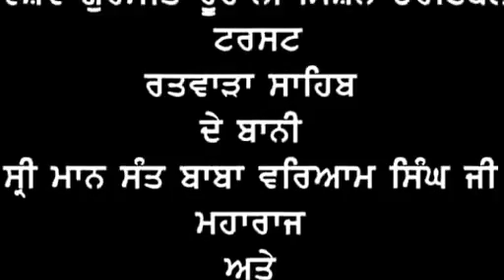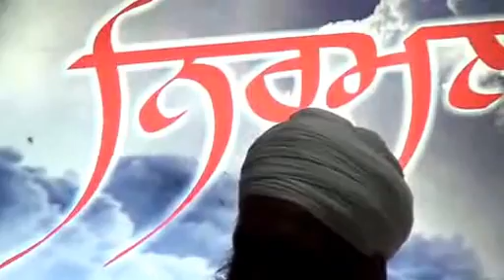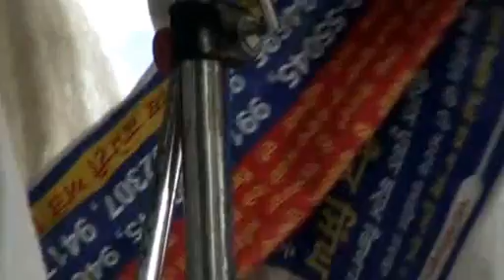Sant Baba Harpal Singh Ji Ratwara Saihb Wale (04-May-2015)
Gurdwara Isher Parkash Ratwara Sahib
By Sant Baba Harpal Singh Ji Ratwara Sahib Wale